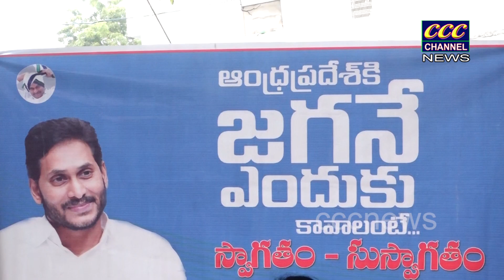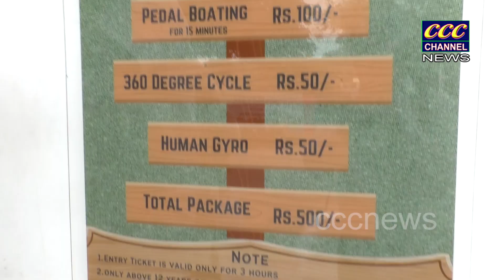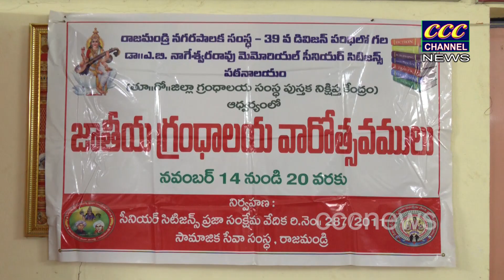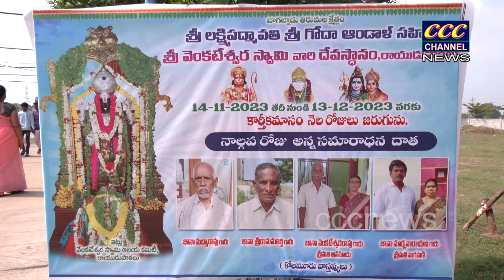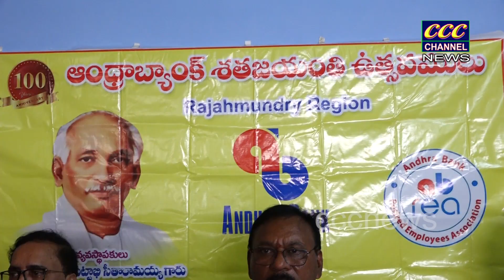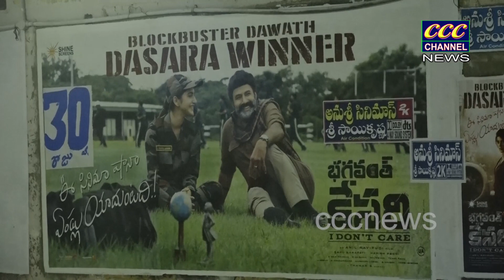17 11 2023 RJY NEWS